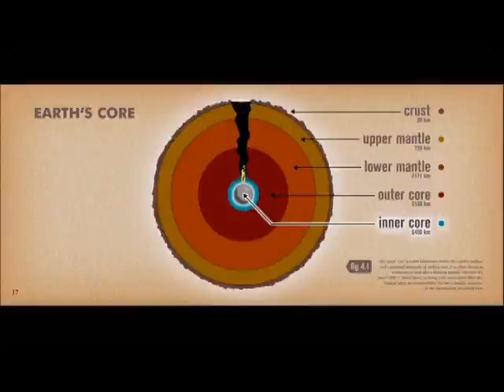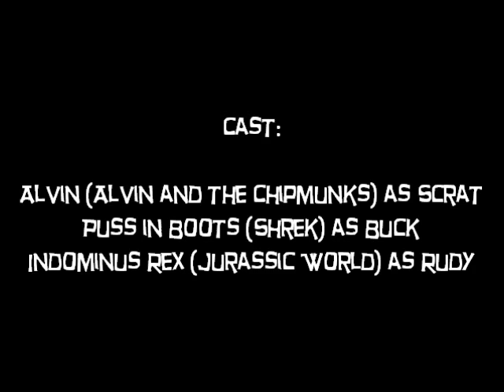Alvin's Continental Crack Up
This is part 1 of the sneak peek of my upcoming fourth spoof of my "Toon Age" series. Part 2 will be uploaded next week.